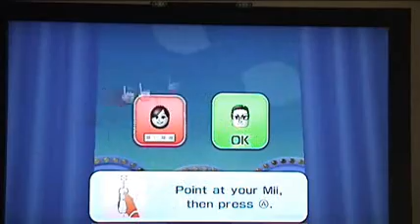Wii Party Spin Off Match3 Part1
Spin off match3 with me sis an dad!!!

Players
Kiddy : Me
Natty : My sis
Somchai : My dad
Shinta :CPU